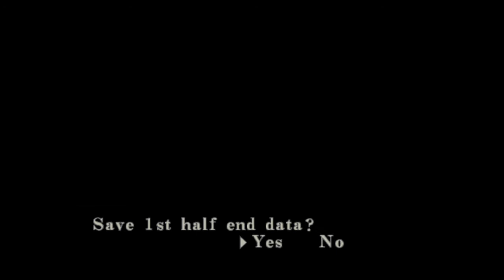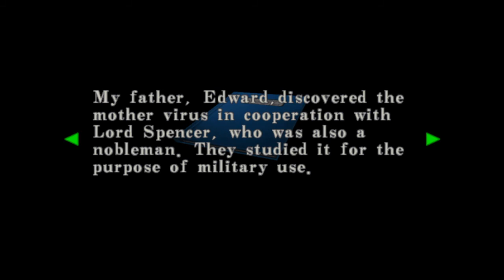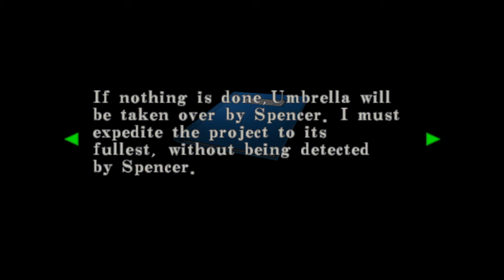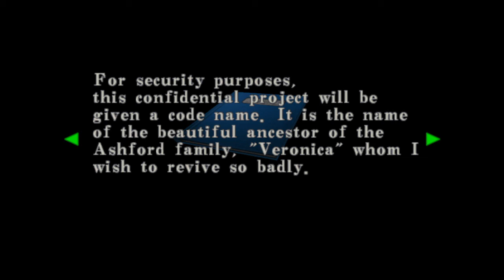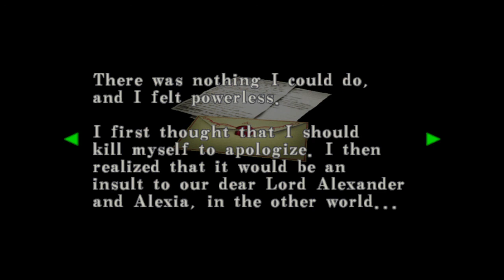RESIDENT EVIL™ CODE: Veronica X part 7